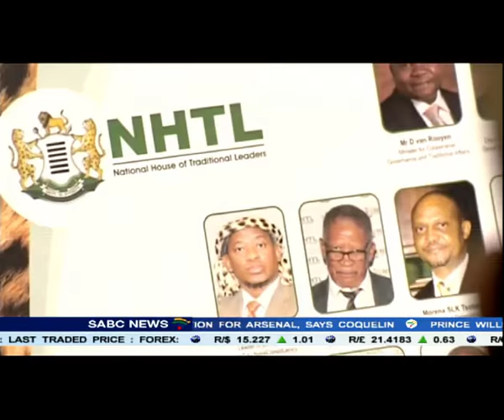President Zuma calls on traditional leaders to lead nation building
President Jacob Zuma has called on traditional leaders to be champions of nation building. Zuma was adddresing the national house of traditional leaders in Pretoria. The President has also urged traditional leaders to solve land disputes with dialogue instead of turning to the courts.